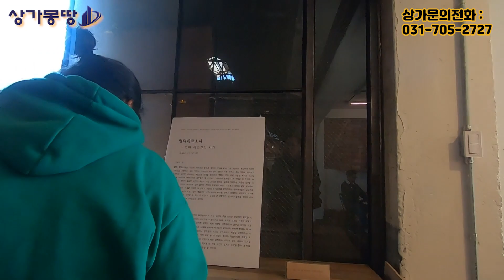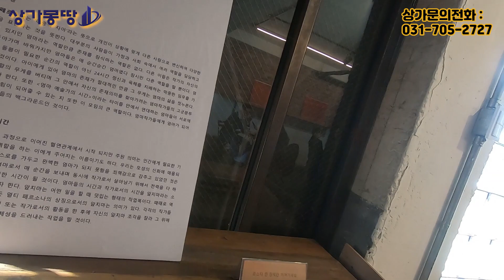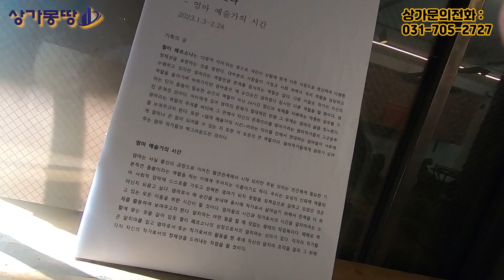성수역 카페거리09) 성수동에서 가장 핫한 갤러리카페 대림창고을 보자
ㅡㅡㅡㅡㅡㅡㅡㅡㅡㅡㅡㅡㅡㅡㅡㅡㅡㅡㅡㅡㅡㅡㅡㅡㅡㅡ